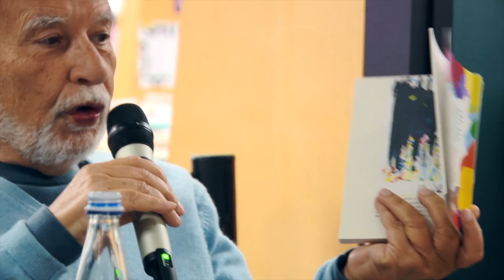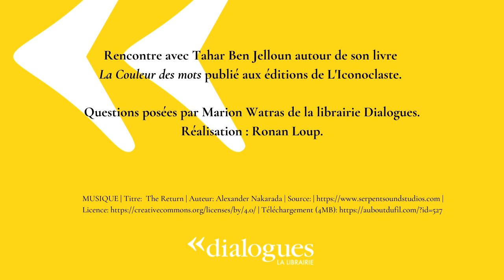Dialogues avec Tahar Ben Jelloun, entre écriture et peinture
Tahar Ben Jelloun est l’auteur de plus d’une soixantaine d’ouvrages. Parmi eux : La Nuit sacrée, prix Goncourt en 1987, mais aussi L’Enfant de sable, ou encore l’essai pédagogique Le Racisme expliqué à ma fille, et le recueil de poèmes Douleur et Lumière du monde.
Ses tableaux, qui célèbrent la vie et les couleurs, sont exposés dans des galeries et des musées du monde entier.
Tahar Ben Jelloun vient de publier La Couleur des mots, aux éditions de l'Iconoclaste. Un récit intime, dans lequel l'auteur se raconte.

🎥 Au cours de cette rencontre, Tahar Ben Jelloun évoque son parcours, de l'écriture à la peinture, les rencontres qui ont marqué sa vie, ses influences, l’importance du cinéma, ou encore son enfance à Fès, au Maroc.